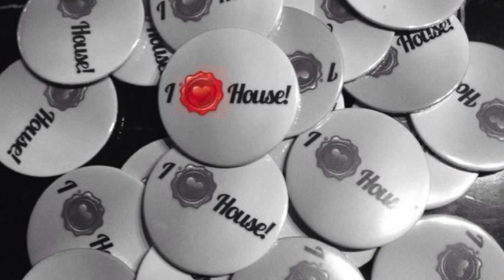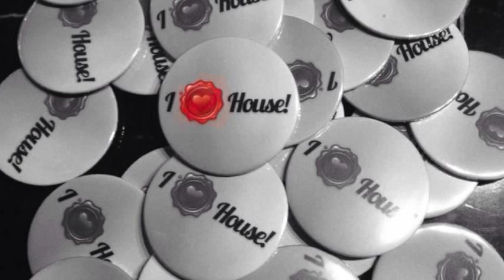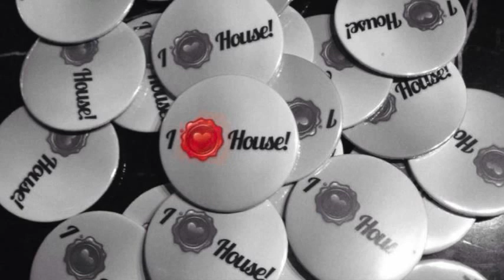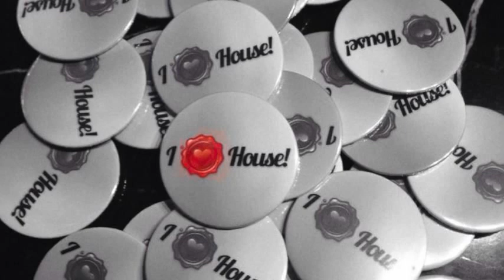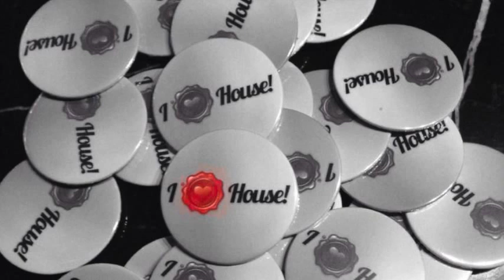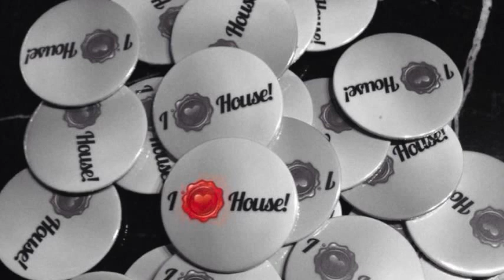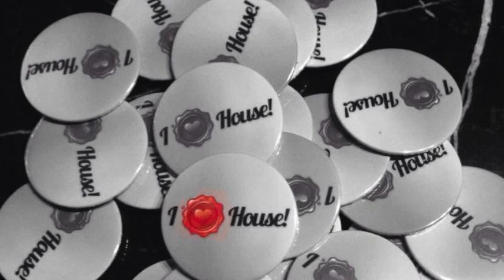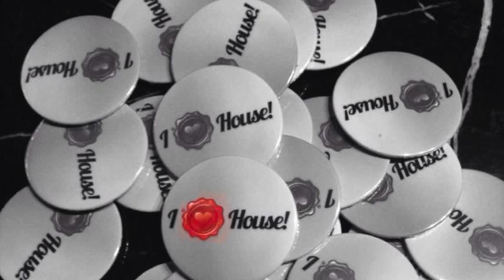Soulful Delight mix by Kostis Zartaloudis